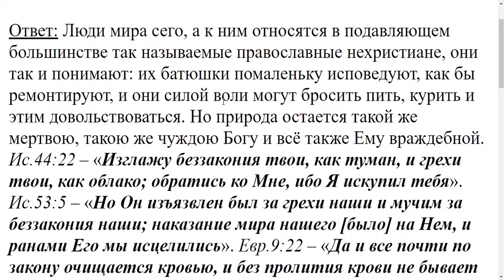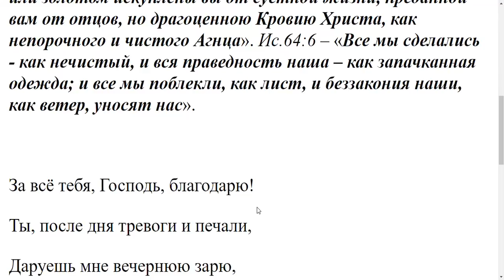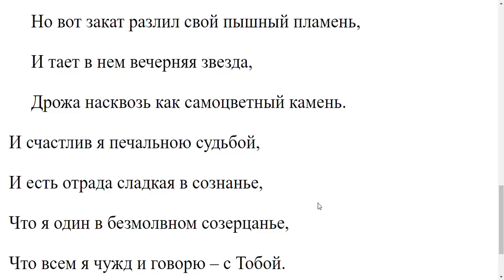1405. Может ли сам грешник истребить свои грехи?